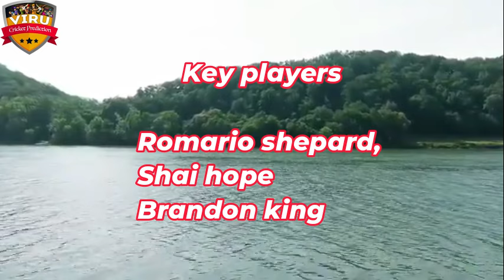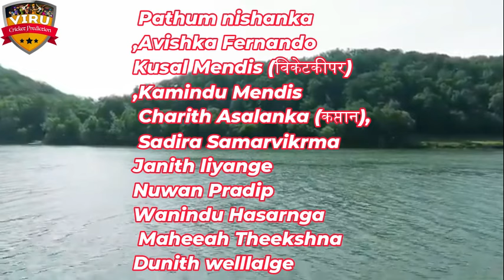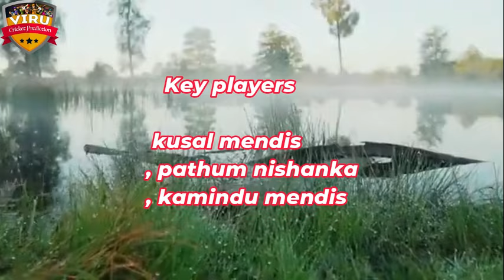1st ODI Match West Indies vs Sri Lanka, 1ST ODI WI vs SL Match Prediction जानिए कौन जीतेगा?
JOIN US:-

3rd T20 Match West Indies vs Sri Lanka, 3rd T20 WI vs SL Match Prediction जानिए कौन जीतेगा?

🔥 Relive the epic moments from the thrilling 3rd T20 Match, West Indies tour of Sri Lanka, 2024 showdown between West Indies vs Sri Lanka 3rd T20 Match Prediction 🌍🏏 Who emerged victorious in this nail-biting clash? Watch now to find out!

WI vs SL
SL vs WI
West Indies vs Sri Lanka Match prediction
WI vs SL Match prediction
SL vs WI Match prediction
T20 League
T20 Match
T20 Cricket
pitch report
match prediction
cricket prediction